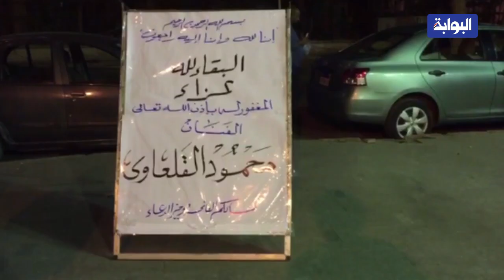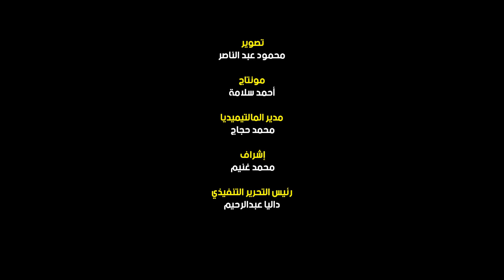محمود القلعاوي - وداعًا أسطورة الكوميديا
ودع الوسط الفني، أسطورة الكوميديا المصرية، الراحل الكبير الفنان محمود القلعاوي، الإثنين الماضي، عن عمر ناهز الـ79 عاما بعد صراع مع المرض، وحرص الفنانون، على التوجه إلى مسجد عمر مكرم، مساء اليوم، لتقديم واجب العزاء لأسرة الراحب، وسط بكاء وحزن خيم على الأهل والأصدقاء.
وولد القلعاوي فى 12 نوفمبر 1939، وحصل على ليسانس الحقوق عام 1964، ثم عمل بهيئة المسرح، وكانت بداية مسيرته الفنية في السبعينيات من القرن الماضي من خلال المسرح، وأعلن اعتزاله الفن عام 2008، إلا أنه شارك في مسرحية "كناس وناس" عام 2013، ولكنه كان يأبى أن يظهر كل تلك السنوات التي بين عام 2008 وعام 2013.